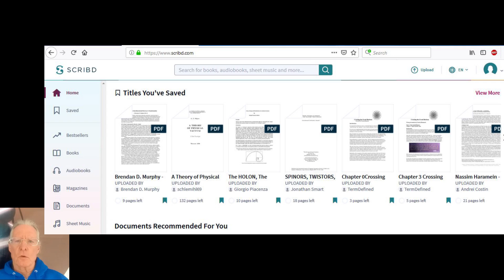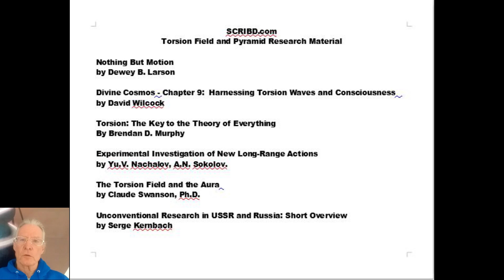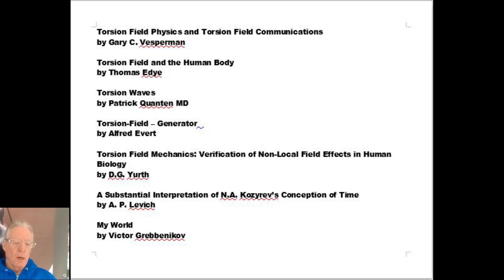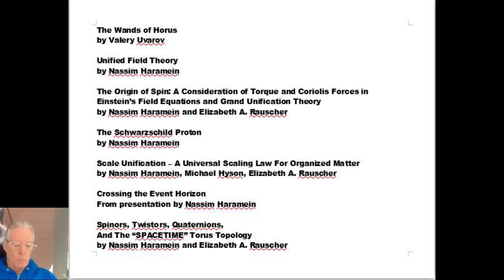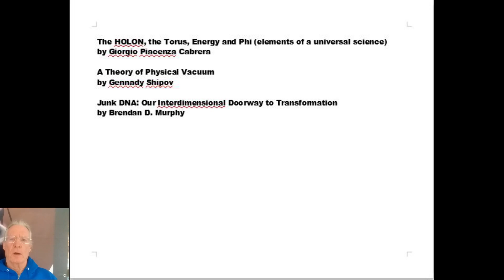SCRIBD.com - A Treaure Trove of Pyramid and Torsion Field Research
SCRIBD.com contains an exhaustive supply of pyramid and torsion field research articles, book, documents and audiobooks.  This video describes the site and lists a number of relevant selections.  SCRIBD.com is a subscription service, but a 30 day free trial is available without the need to provide a credit card and allows for unlimited downloads during the free trial period.